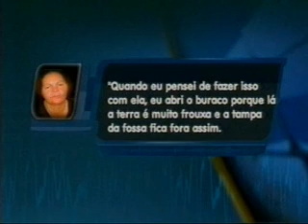Bahia no Ar 07 03 2012 Bloco 3